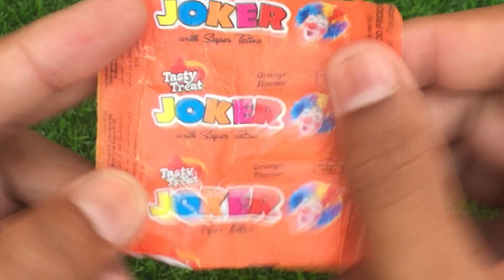ASMR: Unboxing Candy Lollipops🍭|Offline Gamer 2.0|Satisfying asmr